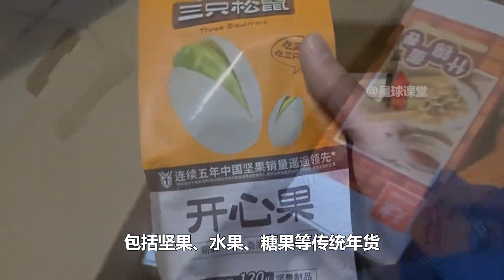今年春节前的5个“怪现象”，和往年大不同，这是怎么回事？